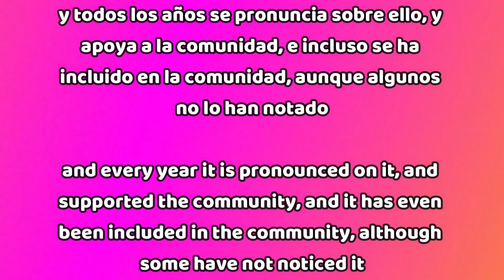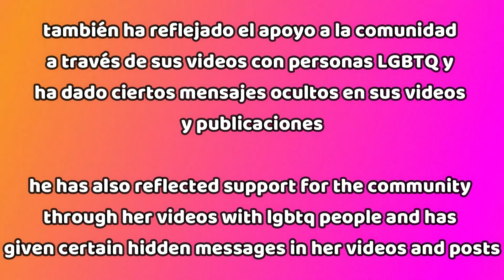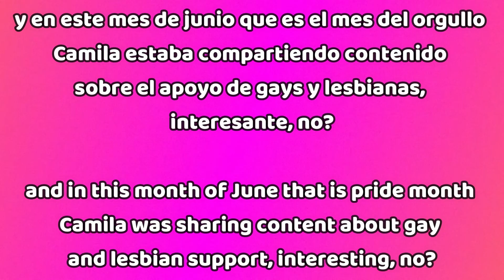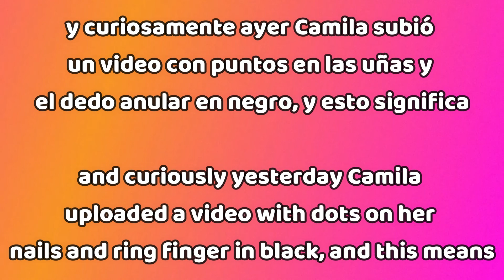Camila apoyando a su comunidad LGBTQIA+ HappyPrideMonth 2021